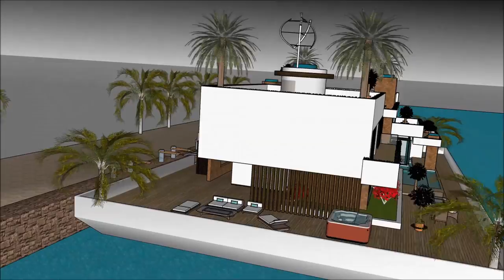ハウスボートジャパン – Japanese houseboats in Tokyo東京– 贅沢大邸宅デザイン Sims 3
The ハウスボートジャパン – Japanese houseboats in Tokyo東京– 贅沢大邸宅デザイン Sims 3 is made as a rent to user concept, where people can rent the Lake Powell Houseboat Barge. The ハウスボートジャパン – Japanese houseboats in Tokyo東京– 贅沢大邸宅デザイン Sims 3 includes an Extravagant Barge Design ready for the extravagant user to rent the barge Lake Powell Houseboat.

The ハウスボートジャパン – Japanese houseboats in Tokyo東京– 贅沢大邸宅デザイン Sims 3 has three level plans with basement underneath it, which consist all the facilities needed for the renter. The Houseboat Barge has a unique modern contemporary design with unique architectural features. It has its own lounge area with gorgeous view of the bay.